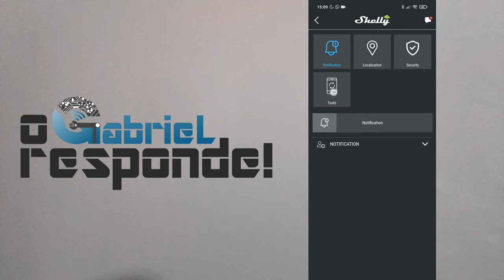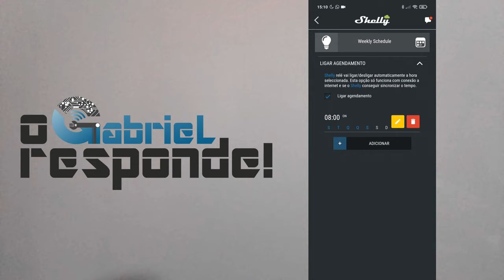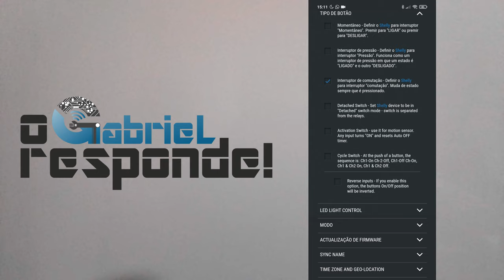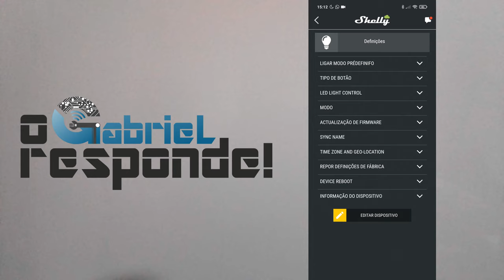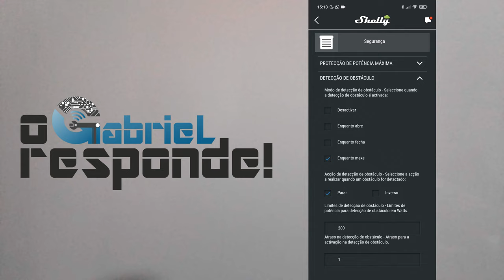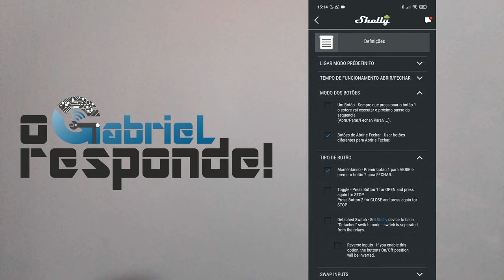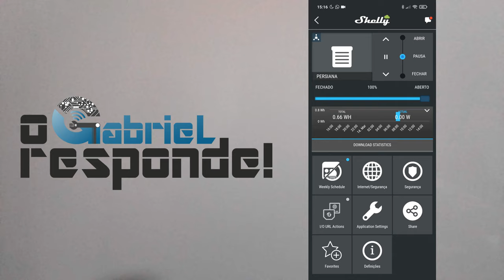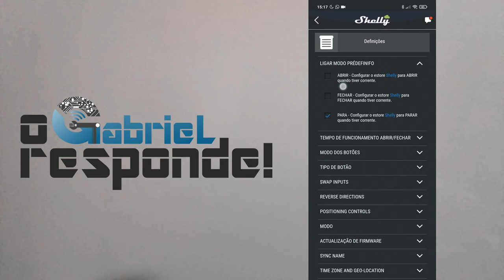Como configurar dispositivos Shelly!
Neste vídeo mostro-vos algumas opções de configuração para os vossos Shelly!